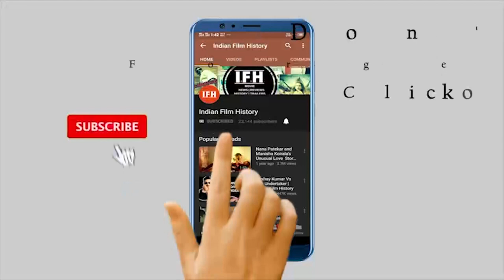Kareena Kapoor Khan Interview Video Goes Viral | IFH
Address:
1/3,Shere Punjab Colony,
Andheri East.
Mumbai 400 093
India.